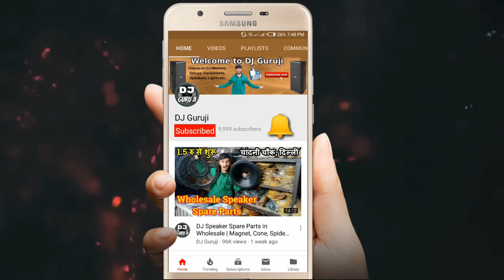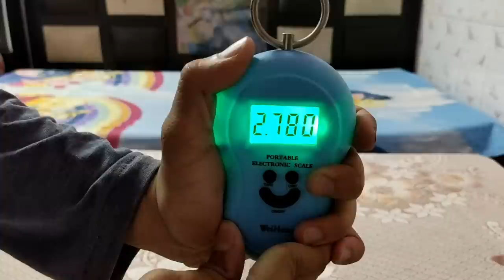Dual Head Moving Sharpy for DJ | Unboxing & Review | DJ Guruji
Cheap and best mini dj sharpy of all the time. Fully detailed unboxing, testing and review. Yet compact in size and powerful.

Best for small parties, events and mobile dj.

Yeah. This is mini sharpy.

The price of this sharpy fluctuates almost every month because of its popularity.

You can contact the shopkeeper, details are given below.

Panchi sound address: 1693/5, seth fakir chand building, bhagirath palace, chandni chowk, Delhi-110006.